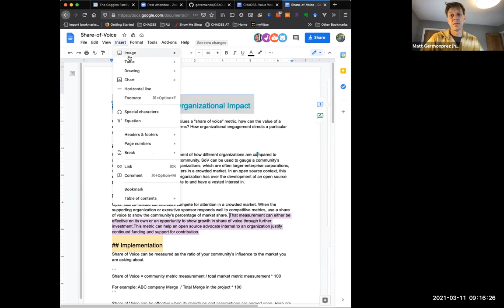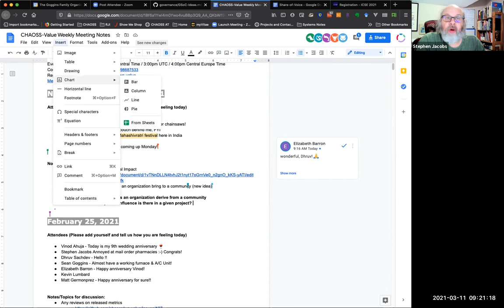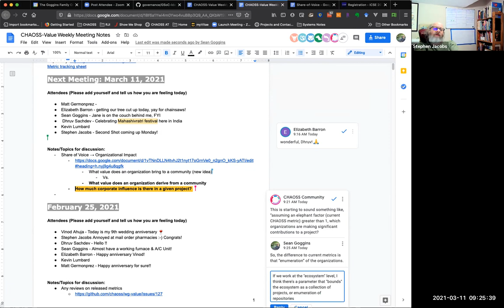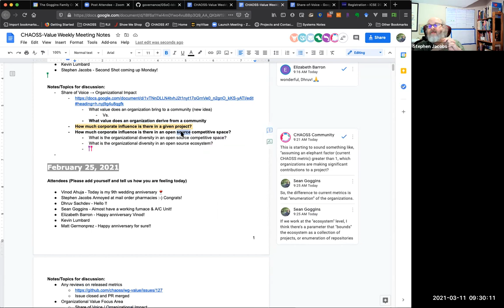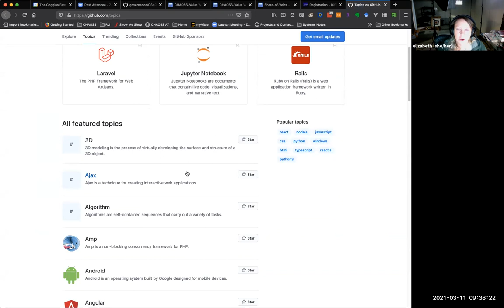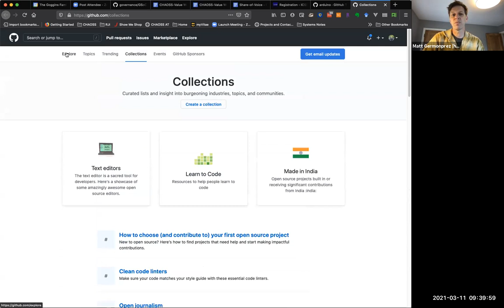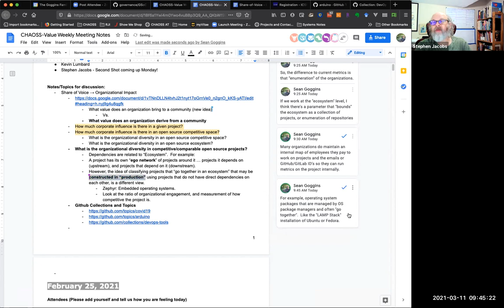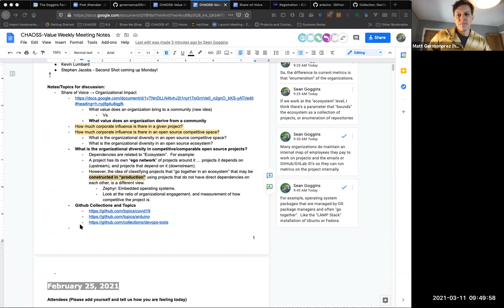CHAOSS Value Working Group 3-11-21